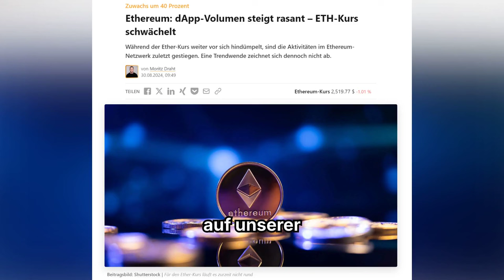Ethereum dApp-Volumen steigt rasant – warum schwächelt der Kurs?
➡️ Während der Ether-Kurs weiter vor sich hindümpelt, sind die Aktivitäten im Ethereum-Netzwerk zuletzt gestiegen. Eine Trendwende zeichnet sich dennoch nicht ab.